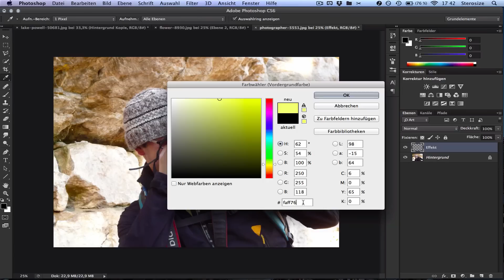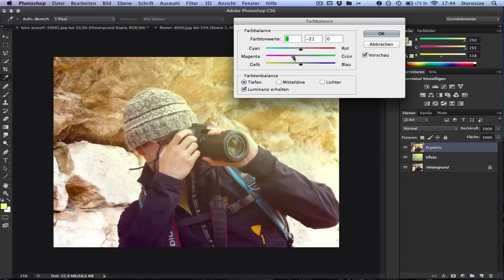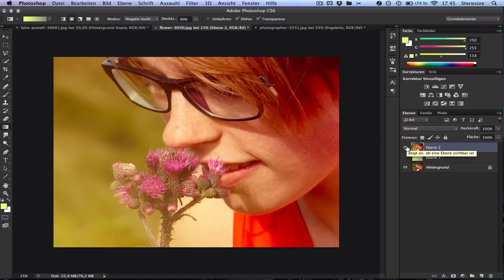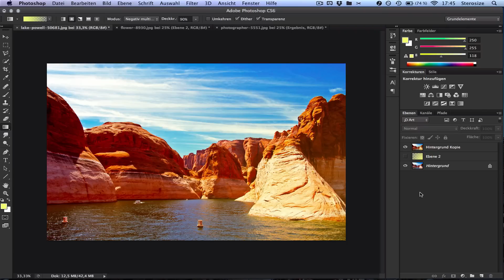Weiche Farben im Bild - Photoshop [HD]